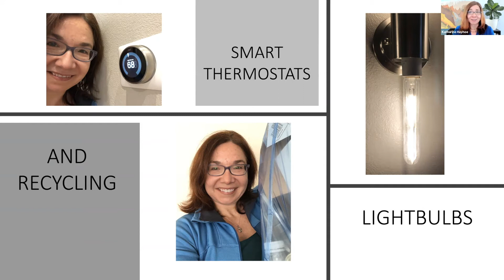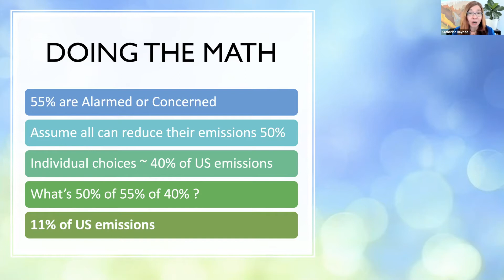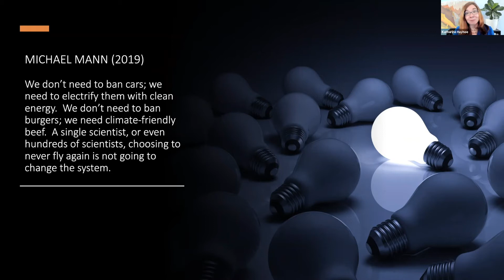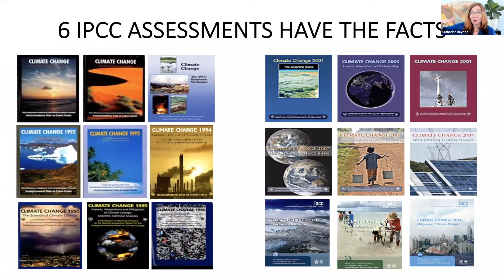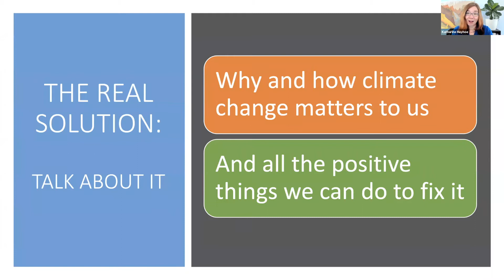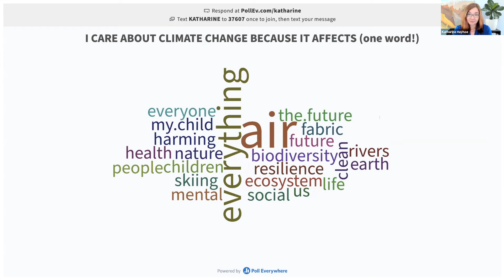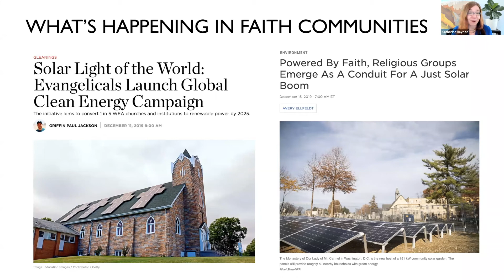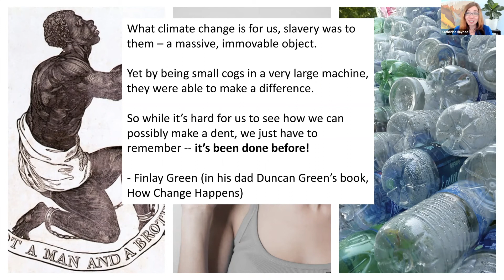The First Step to Tackling Climate Change, with Katharine Hayhoe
Changing our light bulbs, recycling, meat-free Monday ... personal solutions to climate change are important, but they aren’t enough to fix our global problem. Our entire society is based on fossil fuels, and that’s what we have to change. And that’s why the single most important thing that any of us can do to fix climate change is to talk about it: to explain why it matters to us, here and now; to share inspiring stories of the solutions available to us today; and to advocate for change at every level, from our families and communities to our institutions and businesses.

Families for a Livable Climate,  Moms Clean Air Force Montana, and Mountain Mamas were proud to welcome Katharine Hayhoe, climate scientist and communicator, "to" Montana for this special event on April 6, 2021.